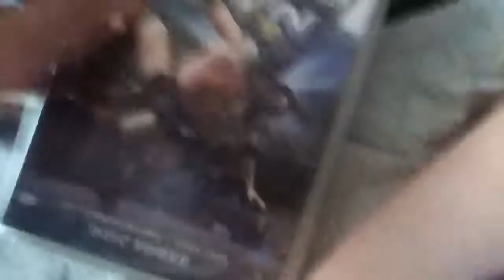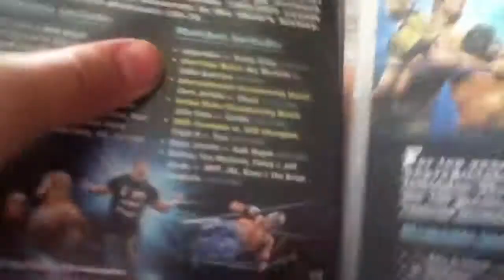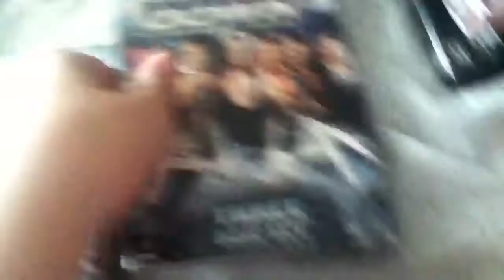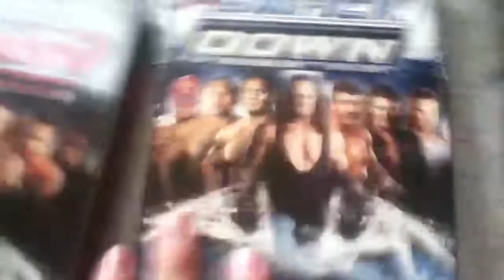WWE Smackdown's 10th Anniversary DVD : Review